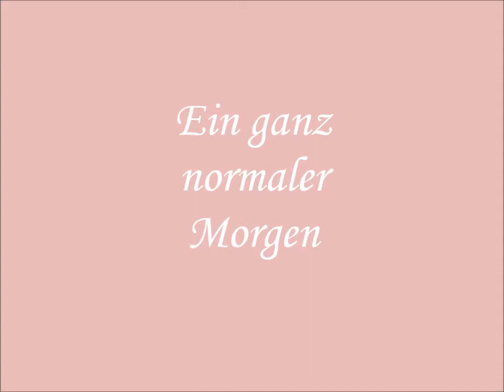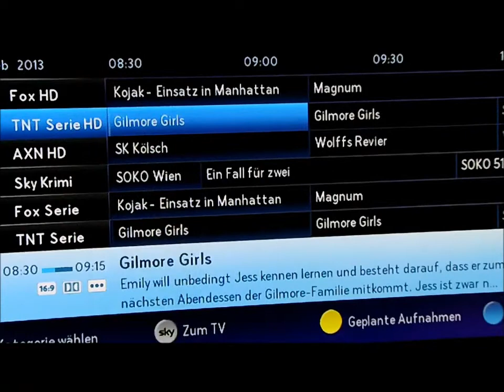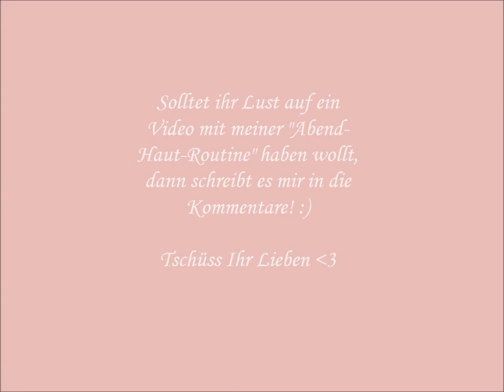Get ready with me - ein ganz normaler Morgen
♥♥♥♥♥♥♥♥♥♥♥♥♥♥♥♥♥♥♥♥♥♥♥Lesen♥♥♥♥♥♥♥♥♥♥♥♥♥♥♥♥♥♥♥♥

Hallo meine Lieben und Treuen da draußen.

Ich habe euch heute Morgen mitgenommen und gezeigt (in einer nicht so abehetzter Form wie sonst) wie es bei mir so abläuft.

Hoffe ihr hattet Spaß und beantwortet die Videofrage!

Ganz liebe Grüße an euch :-*